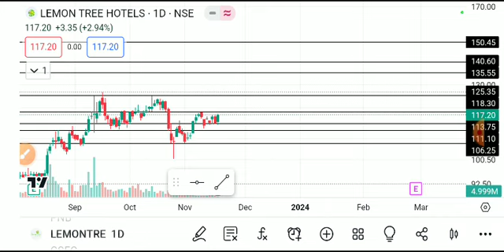LEMONTREE HOTELS SHARE LATEST NEWS TODAY,LEMONTREE HOTELS SHARE ANALYSIS,LEMON TREE SHARE TARGET